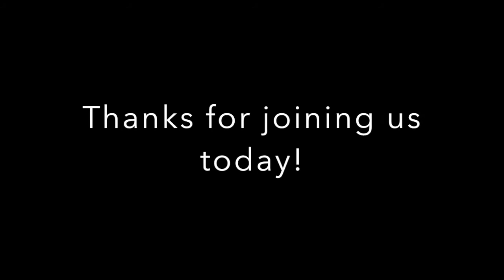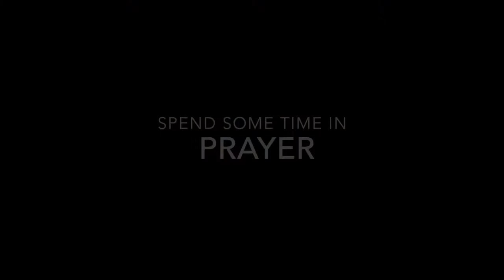Apprenticeship Week 5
Week 5 of the Apprenticeship series continues this week.  We're aiming to be with Jesus, to become like Jesus and do what he did.  But how do we get there?  That's a question we begin to answer this week.  Thanks for joining us!